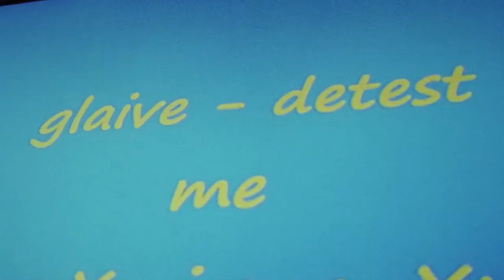💖 FREE GLAIVE 💕 BRAKENCE ❤️ ERICODA 💕 TYPE BEAT MIDWEST EMO GUITAR HYPERPOP INSTRUMENTAL + ANDY